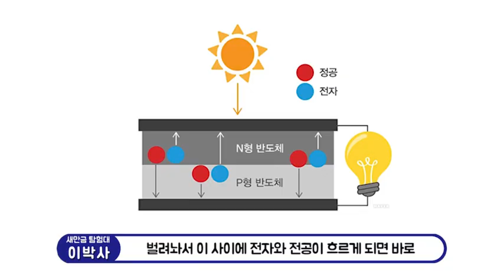태양광발전, 어디까지 아니?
불빛과 연관된 에너지! 바로 '태양광' 발전인데요.🌞
새만금에서 만나볼 수 있는 태양광 발전소에 대한 모든 것을
새만금탐험대 과학실험팀이 친절하게 설명해드릴게요!😘